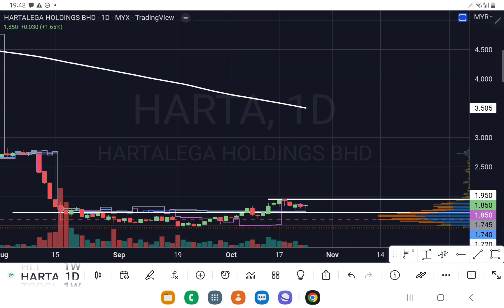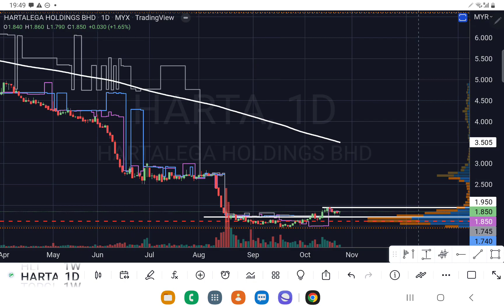HARTA 聊聊未来的股价走势和操作方法.盘后技术分析.25102022.